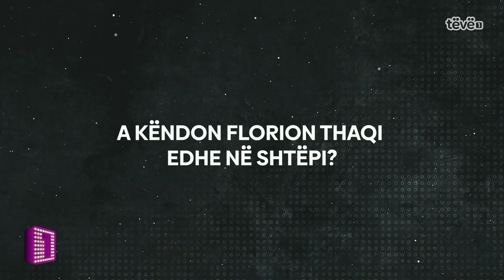“Për nanat asnjë nuse nuk është tamon” - Florion Thaqi tregon fillet e njohjes me bashkëshorten!